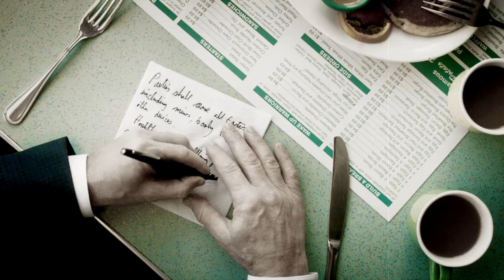Good Sam | DR. GRIFF | Jason Isaacs